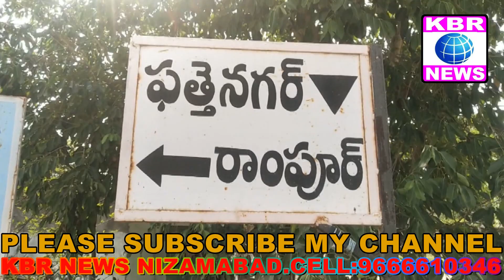IS BAR EID SAADGI SE MANAYE CONGRESS QAYED ZIA AHMED.//KBR NEWS NIZAMABAD.//KABEER IQBAL.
CONGRESS LEADER ZIA AHMED NE RATION KIT TAQSEEM KI.